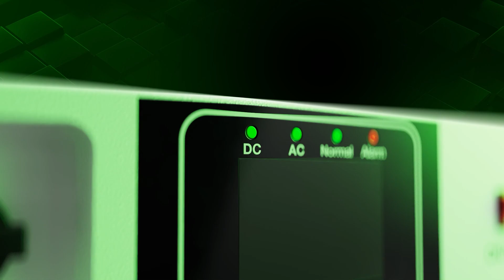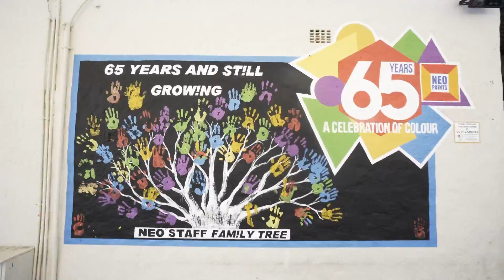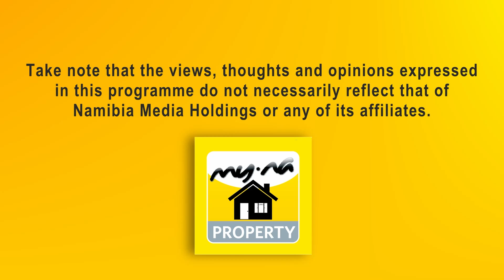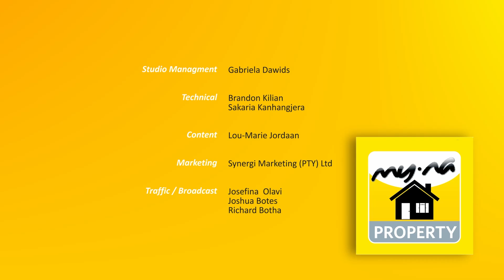My Na Property - 25 October 2022_Rhino Momma Project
The Big one supporting the Big 5

Neo Paints:  Colouring conservation

Neo Paints’ exciting Big 5 promotion, support for the renowned Rhino Momma Project continues to grow, as proceeds from sales help this important conservation initiative further the efforts to protect and grow Namibia’s rhino population.